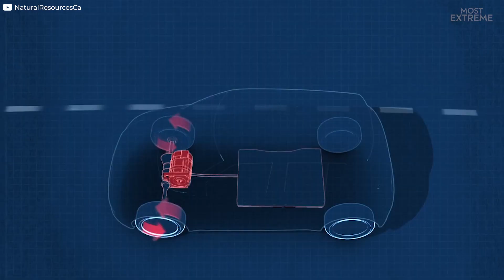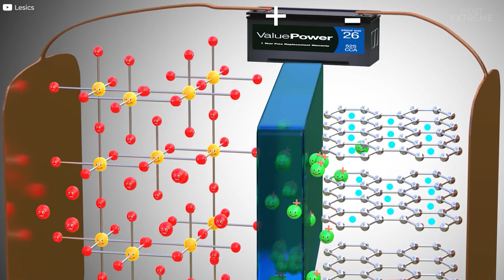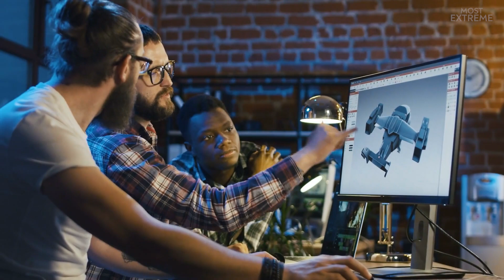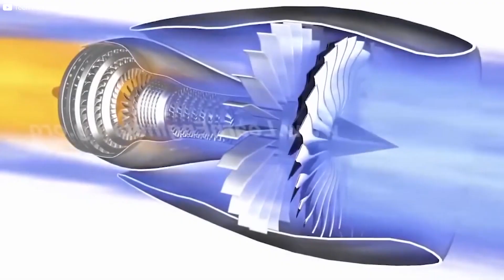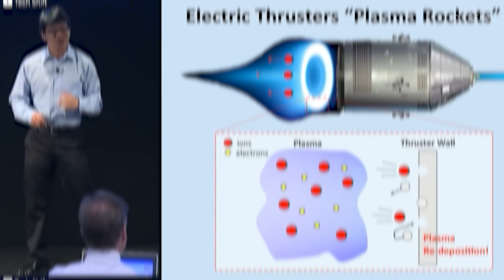Are Electric Planes Possible? Hydrogen & Plasma Technologies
With such a focus in recent years on the development of zero-emission electric vehicles, yachts, and trains, there's one category that's been strangely absent of new designs… aircrafts. The aviation industry is responsible for considerable emissions around the world, so would seem like a natural choice for electric power, but there are a number of reasons why this hasn't yet happened, and optimistic ideas that could, one day, make it a reality. In this video we'll be exploring the problems being faced, along with the potential solutions, to answer the question of why we currently don't have electric aircraft.

00:00 Intro
00:40 Why Are Electric Planes the Ideal?
01:39 What are the Main Challenges in Developing an Electric Plane?
03:24 Hybrid is the First Step
04:46 The Technologies That Could Make Aircraft Fully Emission Free
05:10 AirBus ZeroE Hydrogen Powered Planes
06:29 Plasma Jet Engines